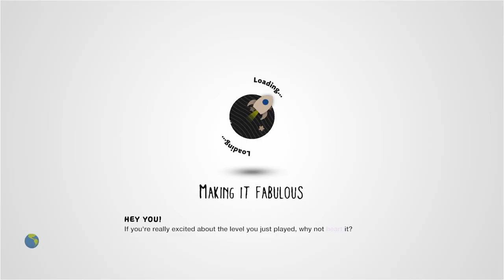Tick Tock Clock by TOBSn08 - LittleBigPlanet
Description: Make your way through moving cogs and perilious platforms to challenge yourself in the clocktower and find the exit of the awesome Tick Tock Clock!!!
Mm Pick/Team Pick: Yes

First Published: 6 Nov 2008
Last Updated: 30 Jan 2011

Chapters: N/A
Notes: